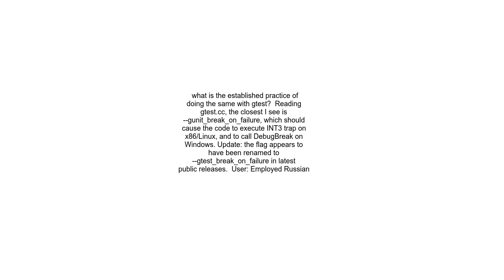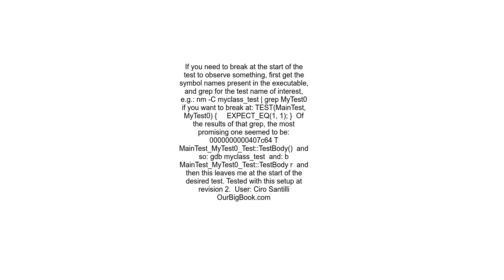gtest where to put gdb breakpoint